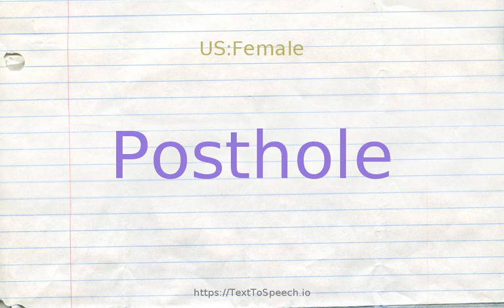How to pronounce posthole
Learn how to say Posthole in English correctly with TextToSpeech.io free pronunciation tutorials. American & British English pronunciation of male & female voices provided in videos. Check them out!

    Posthole definitions:
    (n): a hole dug in the ground to hold a fence post